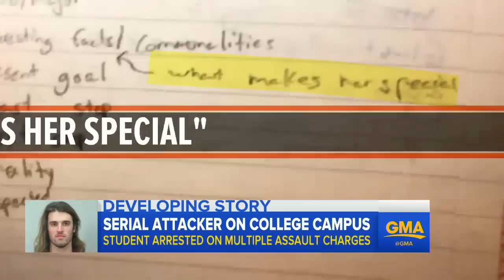Wisconsin Student Faces Multiple Sexual Assault Claims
University of Wisconsin student Alec Cook, 20, was arrested last week after a student claimed she was raped; now more women have accused Cook of sexual assault and authorities discovered a notebook with disturbing details about the alleged victims.